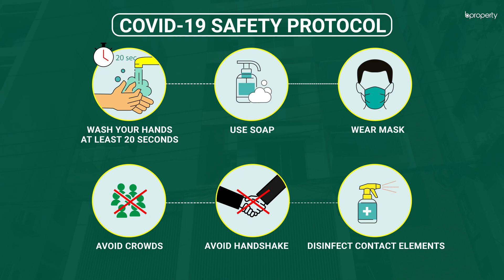Sophisticated 2,200 Sq. Ft. Flat in Uttara | Flat for Rent in Dhaka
An important aspect of any residence is its location. This apartment is located in Uttara, where almost everything is available for the benefit of its inhabitants. The apartment has quite a spacious interior and the contemporary arrangement of it is meant to house residents at ease. The apartment is generously spacious, providing residents with a chance to experience modern apartment fittings, superior architecture and an impeccable layout that pleases everyone in an instant. for more info or call